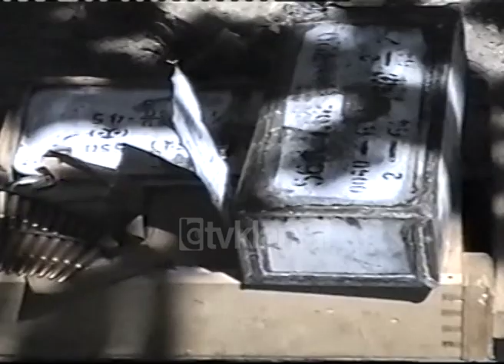Kamëz, aksioni për mbledhjen e armëve - (7 Gusht 1999)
Policia e Tiranës dhe e komisariatit nr.4 i rikthehet aksionit për grumbullimin e armëve. Vetëm në pak orë pasi banorëve të Bathorës dhe Kamzës ju bë thirrje të dorëzojnë armët, pas të dhënave të sigurta u arrit të dorëzoheshin dhjetë kallashnikov, 19 pushkë, një numër granatash dhe 6 mijë fishekë.

Gjithçka është iniciuar nga uniformat blu, këto ditë kur ata kanë kaluar në gadishmërinë nr.2 për shkak të ngjarjeve në Tropojë dhe të deklaratave të Ministrit Poçi për rikthim të rrëmujave si ajo e 14 Shtatorit. Për këtë operacion të suksesshëm shefi i komisariatit nr.4 të Policisë së Tiranës, Muhamet Dyrmishi shprehet:

Muhamet Dyrmishi:- “Vetë këto pamje tregojnë për një operacion të sukseshëm të policisë së Kamzës, në bashkëpunim me komisariatin nr.4. Ky nuk është një operacion spontan por është një operacion i organizuar në bazë të një plani të mëparshëm. Qëllimi është që të grumbullojmë sa më shumë armë të cilat jo vetëm që janë problem për shqetësimet që krijojnë në zonë duke krijuar një situatë terrori për zonën e Kamzës, por edhe të kthejmë sigurinë tek njërëzit në këtë zonë. Aksioni u bë në mënyrë perfekte pa asnjë lloj incidenti”.

Sipas burimeve nga Ministria e Rendit mësohet se aksione të tilla do të zhvillohen dhe në zona të nxehta të kryeqytetit. Të gjitha këto me një synim të vetëm, të ulet në maksimum mundësia e veprimeve të dhunshme dhe parandalimi i 14 Shtatorëve të rinj./tvklan.al

Gazetar – Ardian Faja